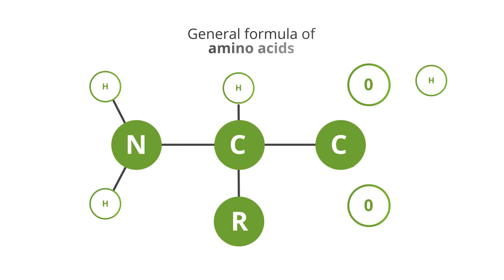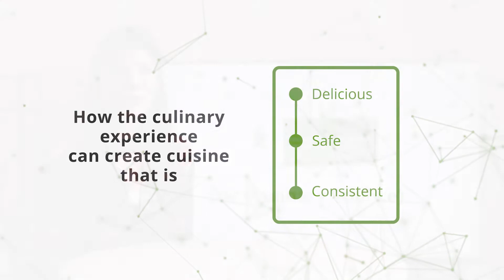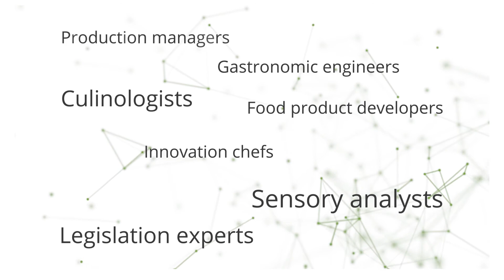UP BSc (Culinary Science)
An overview of what culinary science entails as well as the different careers you can pursue. Culinary science is a broad-based discipline that combines food chemistry, microbiology, culinary art and food product development and lends itself to innovation and entrepreneurship. Only degree of its kind in Africa.